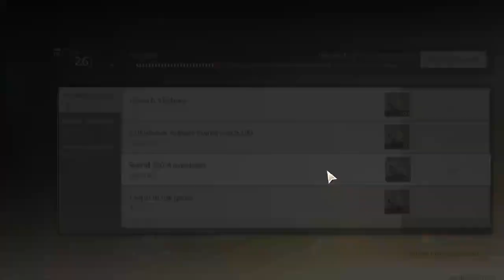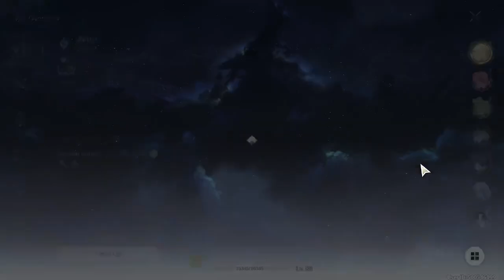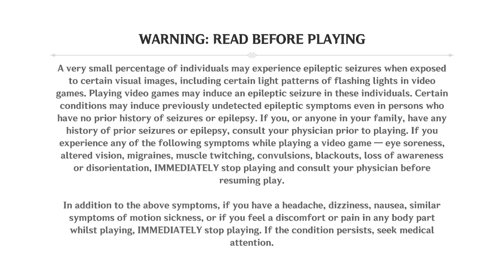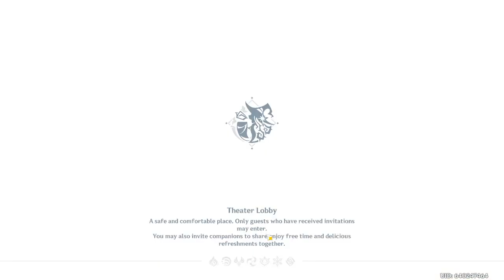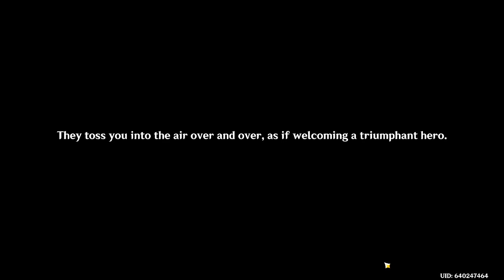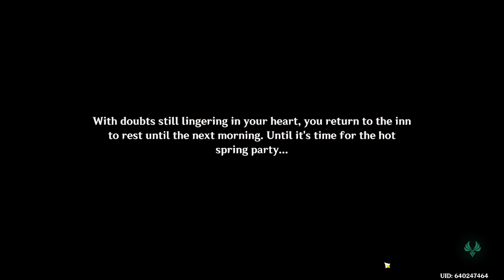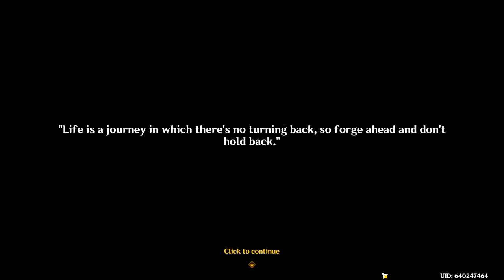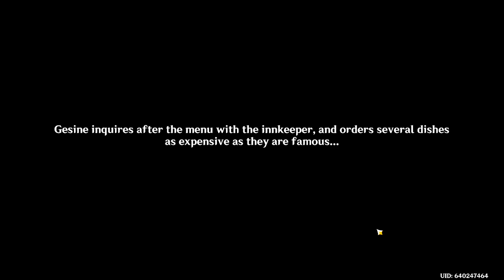finishing act i of natlan archon quest after imaginarium theatre [24/08/30]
kw: genshin impact, zenless zone zero, wuthering waves, honkai star rail, rpg games, gacha anime